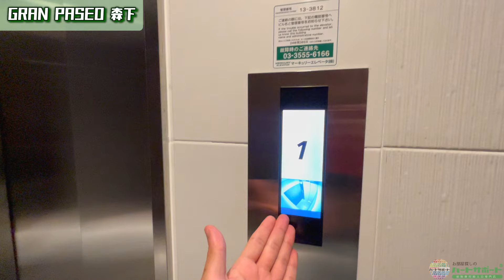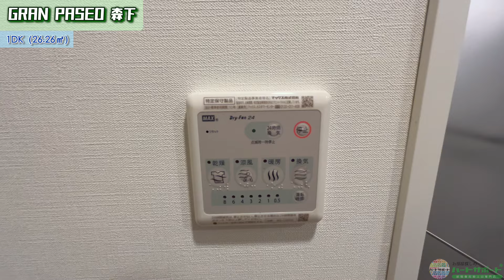※募集終了※初期費用「500円ハトサポパック」適用中！【GRANPASEO森下（グランパセオ森下）】森下駅｜ルームツアー参考動画（最終更新日2024年12月12日）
物件名
GRANPASEO森下（グランパセオ森下）

初期費用「500円ハトサポパック」適用中！
フリーレント2ヶ月（内訳：貸主FR2）※フリーレント＝賃料無料期間

▼ハトサポパックには下記が含まれます。
・鍵交換代　22,000円
・保証会社加入料　※1
・初回保険料　　※2
→上記コミコミで契約金500円でご入居頂くことが可能です！

▼その他費用
・退去時清掃費　38,500円　※占有面積により異なる
・エアコン清掃費用　27,000円/基
・短期解約違約金有り：1年未満の解約時、フリーレント分

物件詳細

▼所在地
・東京都墨田区千歳3-3-10
▼交通
・都営新宿線：森下駅 徒歩3分
・JR中央・総武線：両国駅 徒歩9分
▼築年月日
・2022年9月
▼構造
・鉄筋コンクリート造地上9階建て
▼賃貸戸数
・24戸
▼敷金/礼金
・0ヶ月/0ヶ月
▼設備
システムキッチン　バス・トイレ別　洗面所独立　エアコン　追焚機能　温水洗浄暖房便座　室内洗濯機置場　浴室乾燥機　オートロック　防犯カメラ　宅配用ボックス　エレベーター
・駐輪場：空きや料金等要確認
・バイク置き場：空きや料金等要確認
▼間取り
・1DK（ー㎡）
▼賃料（管理費・共益費）
・1DK　ー円（ー円）
▼入居可能時期
・ー
▼契約期間

※1 賃貸保証委託契約要
初回保証料　エポス：賃料等の40%　月次保証料無し　更新料10,000円or14,000円（1年）
※2 借家人賠償責任保険を付帯した火災保険にご加入いただきます

★LINE登録はこちら（LINE登録者数20,083人突破/2024.9月時点）※8時半～22時はスタッフが応対させていただきます☺

免許年月日:令和5年12月25日